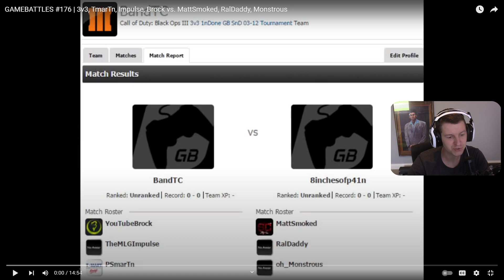OLD GB React #57 | Tourney Match vs. Rallied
Streaming Every Day!!!    My Twitch

astro.family/brock